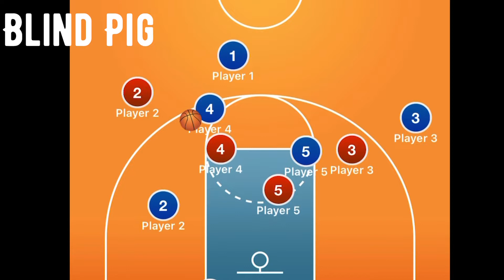The Blind Pig play | Basketball u11